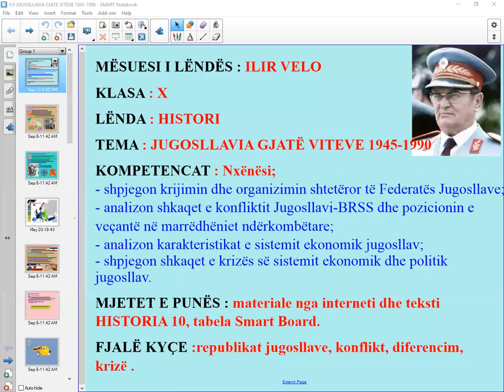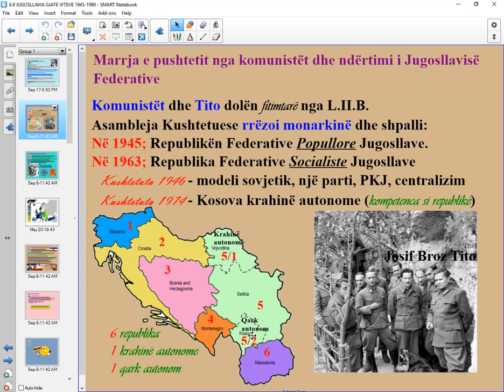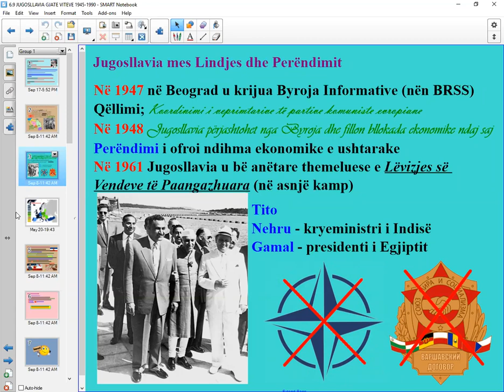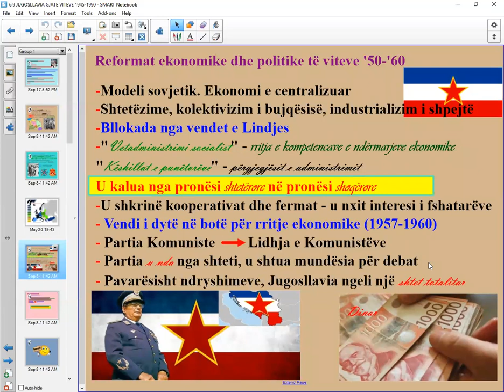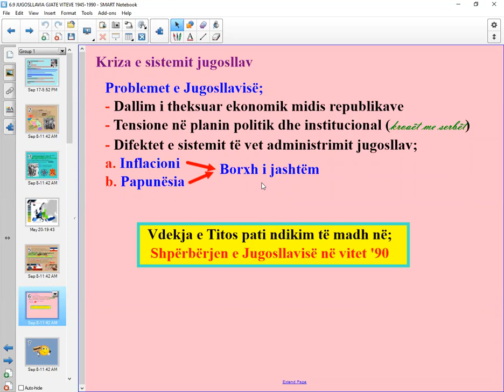Historia 10. 6,9 Jugosllavia gjate viteve 1945 1990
Jugosllavia